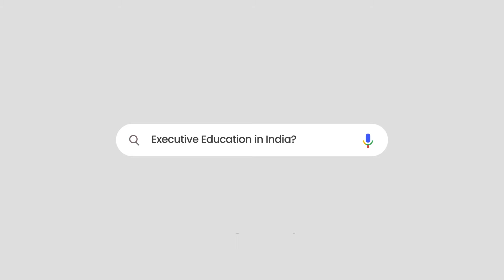Benefits Of Sales & Marketing Analytics Program | By Dr. Madhumita G. Majumder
Customers are the assets of any organization. So all the organizations are flooded with data about consumer choices, customer behavior, customer demographics, and so on. But that wealth of information does not translate into better decisions. Knowing how to interpret data is the challenge -- and marketers, in particular, are increasingly expected to use analytics to inform and justify their decisions. Marketing analytics enables marketers to measure, manage, and analyze marketing performance to maximize its effectiveness and optimize return on investment (ROI). Beyond the obvious sales and lead generation applications, marketing analytics can offer profound insights into customer preferences and trends, which can be further utilized for future marketing and business decisions.
Stop making assumptions! Avoid excuses! And start measuring every marketing activity, because it’ll help you make better decisions.

PROGRAM OBJECTIVES
• To orient the participants with fundamental knowledge of analytics concepts & modeling technique;
• To help them in analyzing Marketing scenarios using analytics;
• To facilitate decision making;
• To provide hands-on exposure in Microsoft Excel and in other Add-in.

LEARNING OUTCOME
After successful completion of the Program, the participants will be able to
• ask the right question from your data;
• apply descriptive analytics and data visualization to draw insights from marketing data;
• build a dynamic dashboard to summarize the analysis;
• test day-to-day business hypotheses using one-sample t-test, two-sample independent t-test, Analysis of Variance (ANOVA), Chi-square Test;
• build models to predict certain business outcomes including sales, conversion, customer churn, and so on;
• identify the market segmentation;
• determine customers’ preferences;
• use Microsoft Excel in the decision-making process.

PROGRAM CONTENT
• Orienting Data Analytics
• Data Visualization
• Exploring Marketing Data
• Analysing Marketing Scenarios using Analytics
• Market Predictions
• Product Pricing
• Demand Forecasting
• Market Segmentation
• Market Basket Analysis

This program is suitable for all those who are currently pursuing their career in marketing, business development, sales management, account management (B2B), and also for those who aspire to take marketing as their profession.